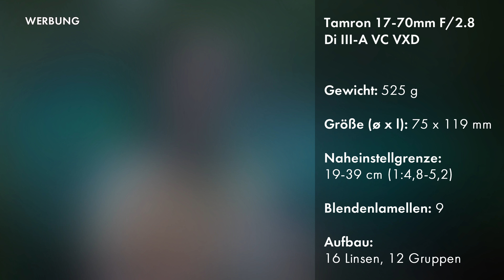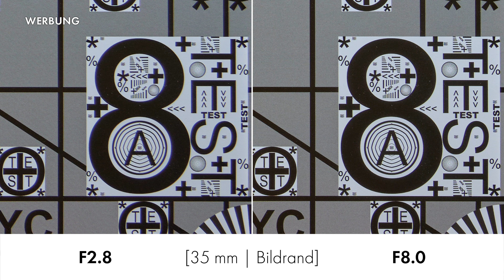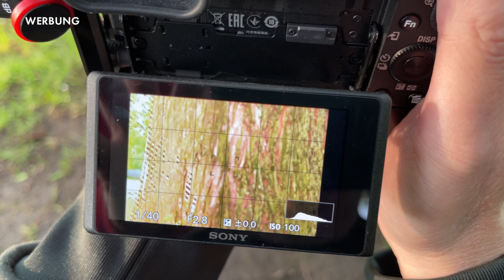Tamron 17-70 mm f/2.8 Di III-A RXD | Lichtstarkes Zoom im Praxistest [Deutsch | Lesertest]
Das Tamron 17-70mm F2.8 Di III-A RXD ]* musste sich im ValueTech-Lesertest beweisen. In diesem Video geht es längst nicht nur um die Bildschärfe, sondern um viele Praxiseindrücke wie Sonnensterne, Lens Flares, Focus Breathing und vieles mehr.

00:00 Einleitung
00:36 Gehäuse und Spezifikationen
03:10 Vlog-Test
03:39 Video-Autofokus
03:51 Bildstabilisator
04:35 CA & Verzeichnung
06:01 Bildschärfe
07:14 Focus Breathing & Sonnensterne
08:10 Bokeh & Abbildungsmaßstab
09:17 Autofokus
09:54 Fazit

### REDAKTIONELLER HINWEIS:
Das Objektiv wurde dem Tester, im Rahmen einer von ValueTechTV durchgeführten Lesertest-Aktion, von der TAMRON Europe GmbH kostenfrei zur Verfügung gestellt. Tamron hat dem Lesertester keine Vorgaben zum Inhalt des Videos gemacht.